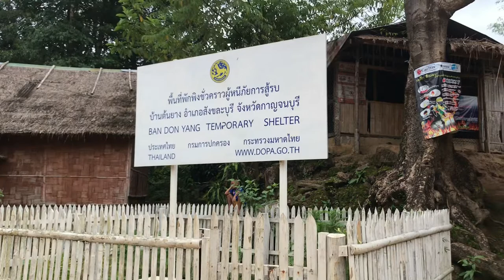Ban Don Yang Camp..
Drop your comments and acknowledge me what video should I do next.